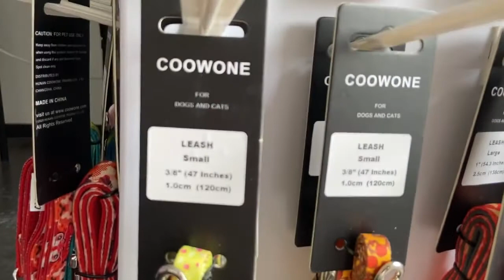China factory dog colla and leash producer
With years of manufacture, We have ODM/OEM for many famous customers, and been selling pet products all over the world. our manufacturing and trading service are praised.
We focus on the manufacturing of pattern design collar and leads. excellent supply chain also helps us provide perfect sales and prices. No MOQ, support personal customization, even 1 piece for design is welcomed.